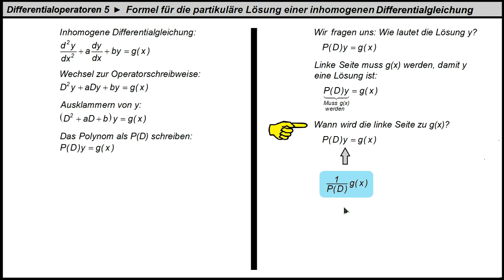Differentialoperatoren 5 ► Formel für die partikuläre Lösung einer inhomogenen Differentialgleichung